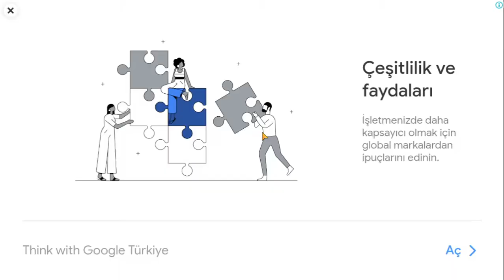GOLD FARM-ANDROID GAMEPLAY-ASL ANDROID GAMES